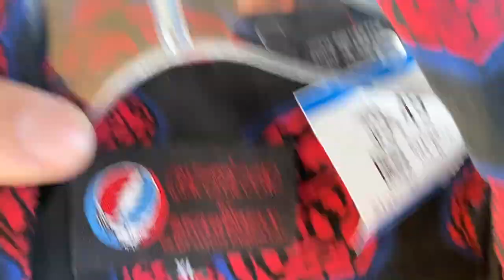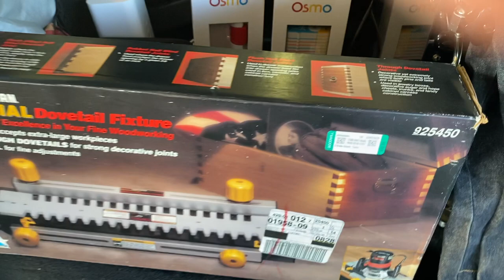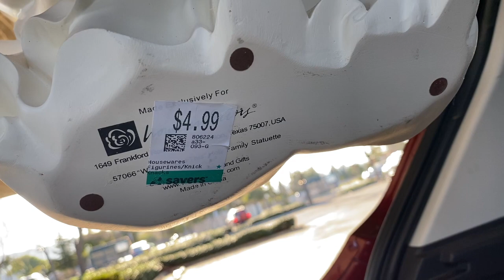Great finds today to Sell on Ebay Espresso Machine, Grateful Dead Shirt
Grateful Dead Sleevless Shirt find, Espresso machine and more.

Come along with Me the Ride Share Reseller, as I use my knowledge of the San Francisco Bay Area to UBER, Lyft and Thrift my way around the Bay Area.  I combine the two, Ride Sharing and Reselling on my daily journey, picking up treasures along the way to sell on Ebay and Amazon FBA.  So, come thrift, garage sale, and search with me for cool things to buy and sell.